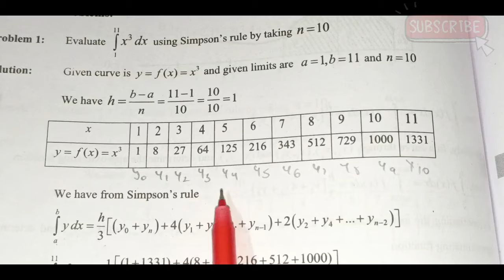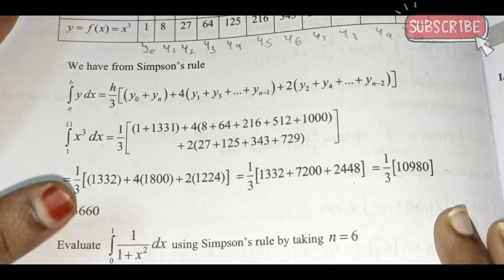C-23 ll TRAPEZOIDAL RULE AND SIMPSONS RULE ll ENGINEERING MATHEMATICS 2 ll 10 marks pakka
Hi everyone 👋
In this video I am explaining and solving the problem on the trapezoidal rule and Simpsons rule from the subject of Engineering mathematics 2 for diploma 3rd sem students.